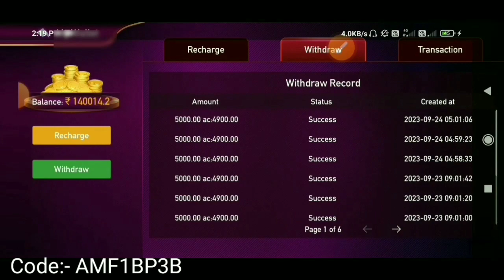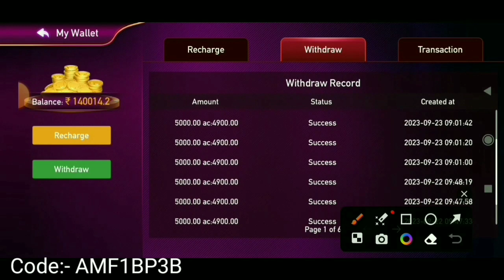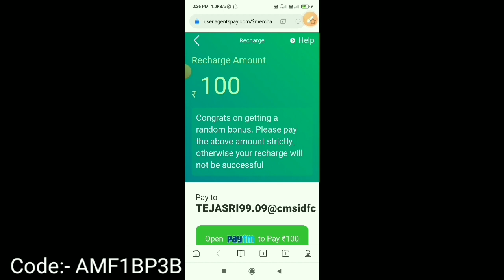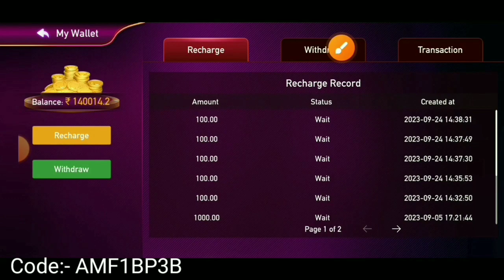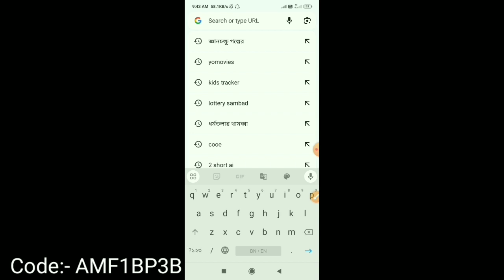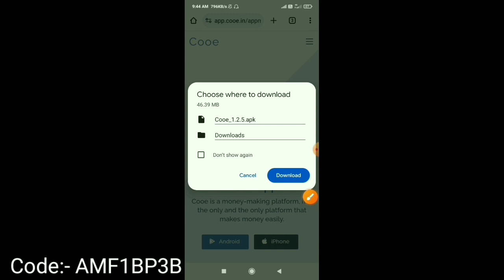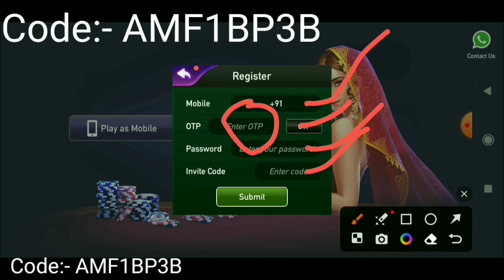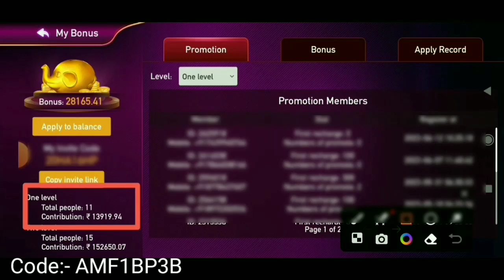🤑টাকা উপার্জন করার সুবর্ণ সুযোগ। gaming earning app. online money income.cooe app. make money online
গেম খেলে টাকা ইনকাম করতে চাইলে অবশ্যই video টি দেখো।popular gaming earning app. online money income.

আমি তোমাদের অবশ্য গেমটি ডাউনলোড করার পরামর্শ দিবো কারণ এই গেমটি না খেলেও টাকা ইনকাম করা যায় । এই গেমটি লগইন করে তোমার ইনভাইট কোডটি তোমাদের বন্ধুদের শেয়ার করে টাকা ইনকাম করতে পারবে। তুমি যদি গেমটি তোমার কোনো বন্ধুর কাছে শেয়ার করো এবং তোমার বন্ধু যদি অন্য কোনো একজন কে শেয়ার করে তবে তুমি ঐ দুজনের কাছ থেকে বোনাস টাকা পাবে এবং এই বোনাসের কোনো লিমিট নেই 5 লাখ 10 লাখ পর্যন্ত পেতে পারো।

গেম-খেলে-টাকা-ইনকাম-করতে-চাইলে-অবশ্যই-video-টি-দেখো
popular-gaming-earning-app
online-money-income